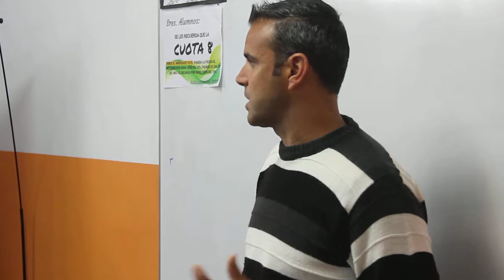Ariel Penel en el Ciclo de Conferencias ISPeD. Parte I.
El árbitro de fútbol visitó las instalaciones del Instituto Superior ISPeD como invitado al Ciclo de Conferencias ISPeD 2018.
Contando sus inicios, hasta llegar al debút en la máxima categoría en el 2012, decidió transmitir sus experiencias a los alumnos.
Bienvenidos a esta, la primera parte donde no se deja ningún tema sin conversar.
Los moderadores fueron los periodistas e integrantes del ISPeD Juan Carlos "Profe" Pellegrini y Diego Mario Pero. Lunes 22 de octubre de 2018, Ariel Penel en el ISPeD para todos ustedes.